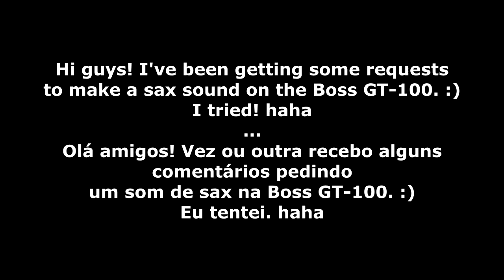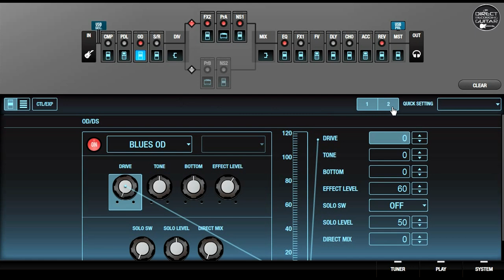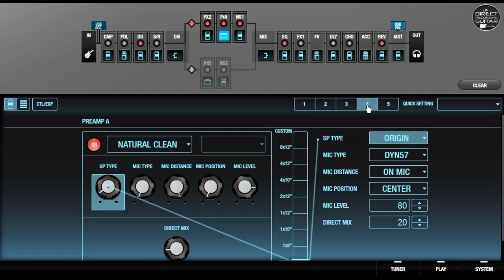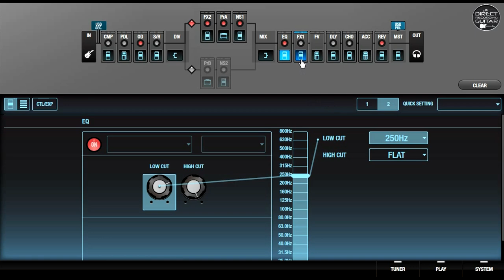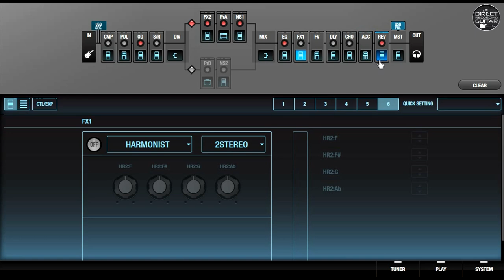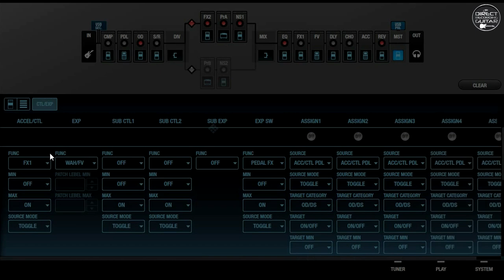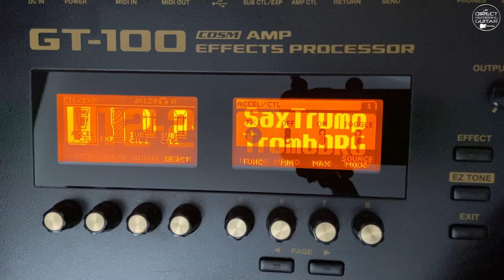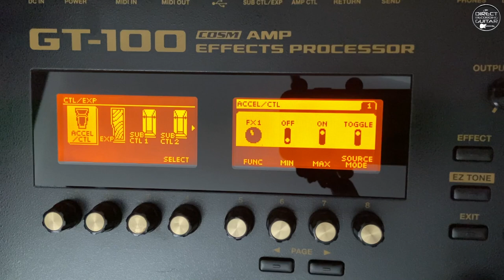BOSS GT 100 Saxophone / Sax / Trumpet | Wave Synth.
Hi guys! I've been getting some requests to make a saxophone sound on the Boss GT100. :) I tried! haha ►Hey! :) Used a Fender Stratocaster MIJ 1996, HSS - Tex Mex pickups (neck/mid), and DiMarzio Paf Pro on the bridge.
1) All settings are FREE in the videos! You can manually copy.
2) Do you want to receive our patches in your email? Get our Boss GT-100 Live Set containing over 200 patches! Thanks! 👊🎸

0:00 Wave Synth Mod effect;
1:29 Connections and settings (Boss Tone Studio);
5:37 Settings (Gt100 Display).

Multi-effects directly to audio interface:
*Hello guys! No amps and no later editions. I leave the sounds in the videos exactly as they came out of the multi-effects and were recorded by the DAW. The sound you hear in the video did not come through any speakers. The signal left the multi-effects, entered the audio interface and was recorded by the DAW on the computer's HD. Once saved, this audio was taken to Sony Vegas and joined to the video recorded by the camera. The ambient audio that the camera recorded has been deleted. Yamaha monitors were OFF when I record my videos. I'm always using just my headphones for monitoring.

*The same procedure for GT-100, GT-10, GT-1, ME-25, ME-80.